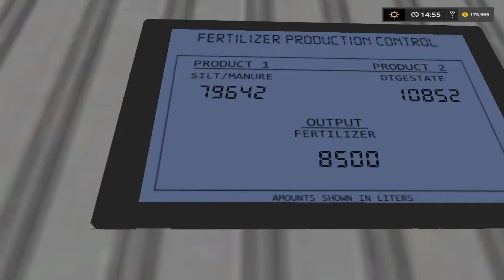Mr. Blue Farm's @ Pleasant Valley 17 V2 P.C. Edition, Ep.4, Two Gold Nugget's!!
Hey every one, Well I'm down too two gold nugget's and we may get lucky and cash them in if I can find them!!!
Pleasant Valley 17 V2

Glodcrest Valley X Box One Episode's

Sosnovka Episode's

Chellington 17

LawFold Farm

American Farm

Giants Island

Bjornholm 17

Rattle Snake Valley P. C. Edition

American Outback

West Bridge Hills